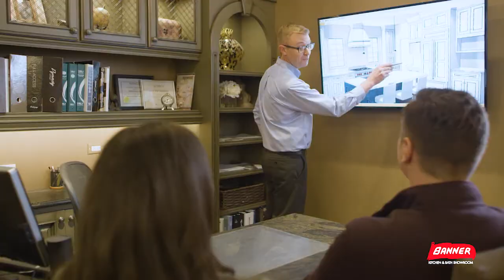New kitchen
Feel this way every day.